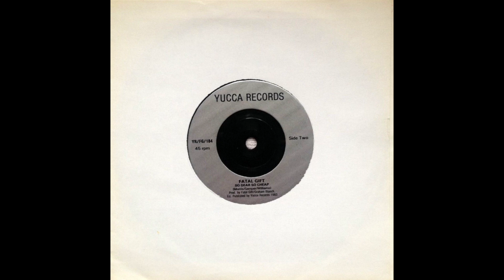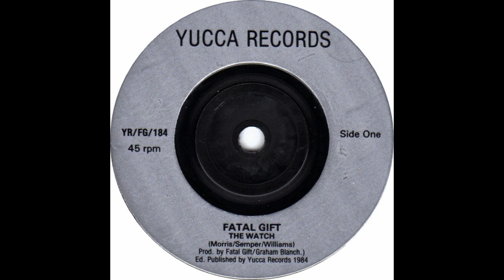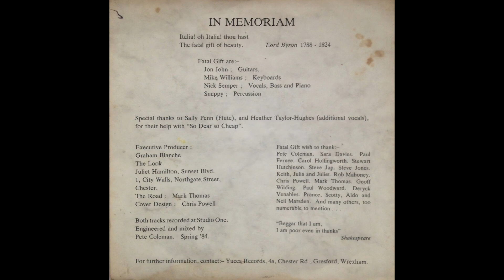Fatal Gift - The Watch [1984 Full Single] - UK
Here's a very obscure Synth-Pop/New Wave single from the 4-piece Welsh group Fatal Gift. 'The Watch' is upbeat, airy and poppy with some pretty strong hooks. The flip side, 'So Dear So Cheap' slows things down and lays off the urgency just a bit. Both sides are completely enjoyable Synth-Pop. Both tracks recorded at Studio One. Engineered and mixed by Pete Coleman in the Spring of '84.

Label: Yucca Records – YR/FG/194
Format: Vinyl, 7", Single
Country: UK
Released: 1984
Genre: Electronic, Pop, Rock
Style: New Wave

Side A
00:00 - The Watch
Side B
04:37 - So Dear So Cheap

Guitar – Jon John
Keyboards – Mike Williams
Percussion – Snappy
Producer – Fatal Gift, Graham Blanch
Vocals, Bass, Piano – Nick Semper